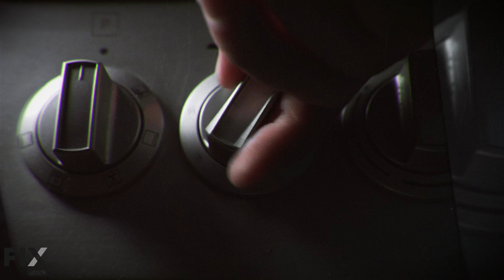Food Myths: Setting the Record Straight | FIX.com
Don't believe everything you hear! You may have heard some of these food myths before, but we're here to bust them once and for all! In this video, we'll go over 5 of the biggest myths about food, and let you know what the truth really is!

❌Food Myth #1: Bread Stays Fresher, Longer if it's Stored in the Fridge (0:16)

✅ It may stave off mold for a while in the fridge, but it can also dry it out and make it go stale way faster. Keep that bread on the counter!

❌Food Myth #2: Alcohol Burns Off When Cooking (0:31)

✅Yes, some of it will burn off during cooking, but to fully remove alcohol it would need to cook for several hours!

❌Food Myth #3: You Shouldn't Cut Raw Meat on Wooden Cutting Boards (0:58)

✅Even though wooden cutting boards are more porous than plastic ones, as long as you properly sanitize your cutting board after use, you'll be ok!

❌Food Myth #4: Cooking Food in the Microwave Zaps the Nutrients (1:26)

✅ As a matter of fact, we have a whole video about how that simply isn't the case.

❌Food Myth #5: Searing Meat Seals in Juices (1:48)

✅Searing meat does give it a distinct flavor, but it won't seal in the juices. Make sure you rest your meat after cooking to re-distribute those delicious juices!

Do you have any food myths that you no longer live by? Share them with us and other FIXers in the comments below!

Check out FIX.com’s Lifestyle Blog for illustrated articles on a variety of topics including Home Improvement, Outdoor Recreating, Green Living, Food and Drink, Health and much more!

for thousands of authentic Appliance, Power Tool, and Outdoor Power equipment parts! Check out our YouTube channel for thousands of Model-specific repair videos that will help you save time and money on your next home repair!